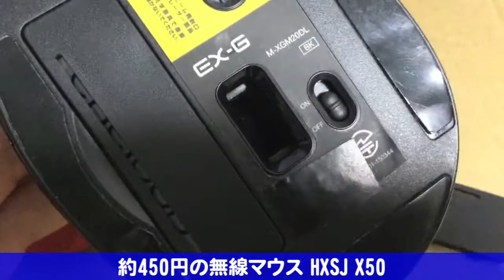[HXSJ X50] 約450円の無線マウス [AliExpress]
購入価格は約450円(送料込)

アプリ経由だと安くなることがあるので、購入するならAliExpressの公式アプリ経由で。